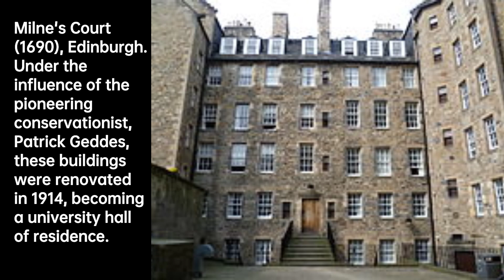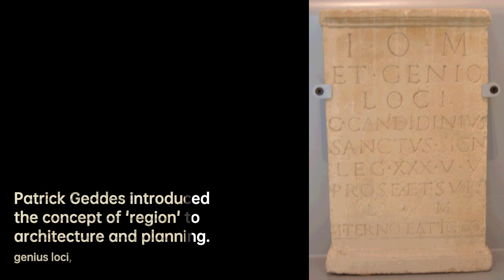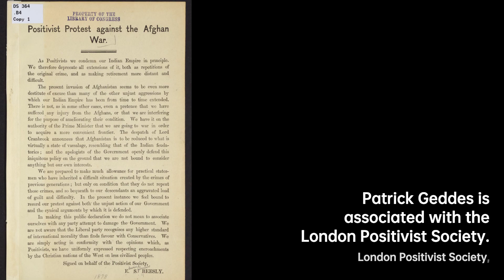Patrick Geddes: Redefining Urban Planning | Scientist Biography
Sir Patrick Geddes FRSE was a British biologist, sociologist, Comtean positivist, geographer, philanthropist and pioneering town planner. He is known for his innovative thinking in the fields of urban planning and sociology.
Following the philosophies of Auguste Comte and Frederic LePlay, he introduced the concept of "region" to architecture and planning and coined the term "conurbation". Later, he elaborated "neotechnics" as the way of remaking a world apart from over-commercialization and money dominance.
An energetic Francophile, Geddes was the founder in 1924 of the Collège des Écossais , an international teaching establishment in Montpellier, France, and in the 1920s he bought the Château d'Assas to set up a centre for urban studies.

ad9f